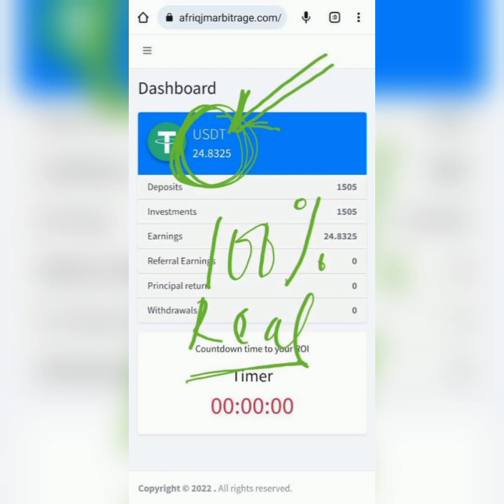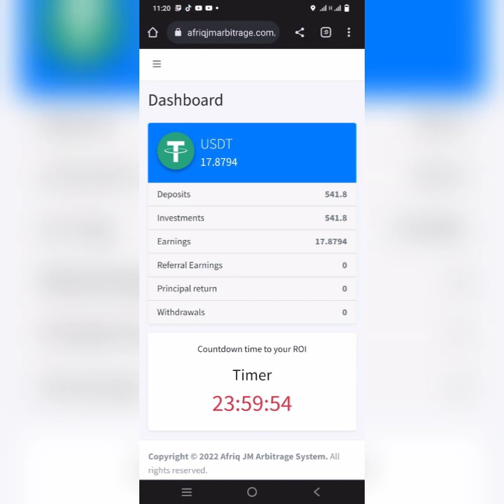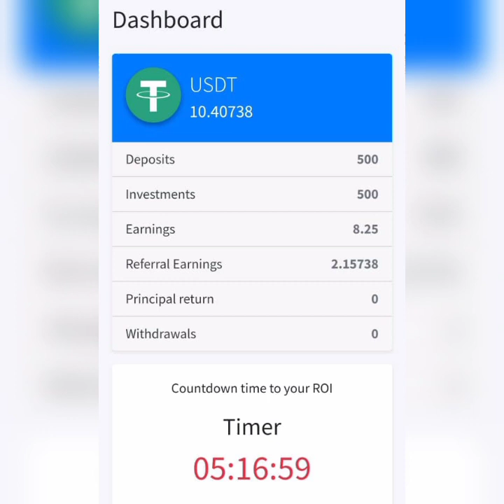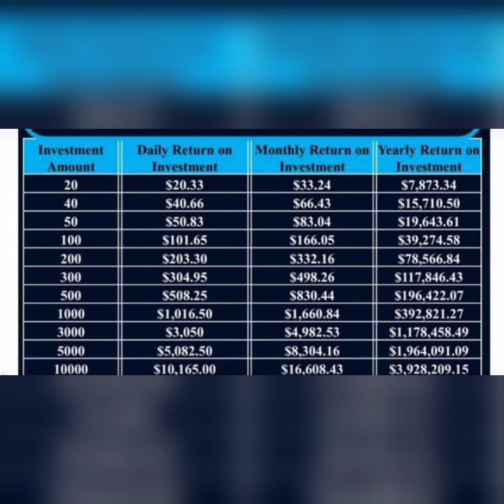AAS LAUNCHED-SIGN UP & SMS/EMAIL VERIFICATION CODE ISSUE ADDRESSED BY JESAM MICHAEL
In this video, The CEO of AAS addressess sign up and some/Email Verification code issue.

REGISTER/SIGN UP BELOW

MINIMUM DEPOSIT IS $22 WITH GAS FEE

JOIN THE TO BEGIN YOUR MILLIONAIRE JOURNEY